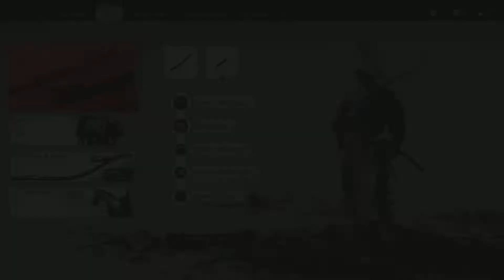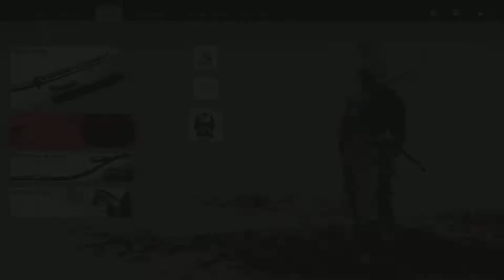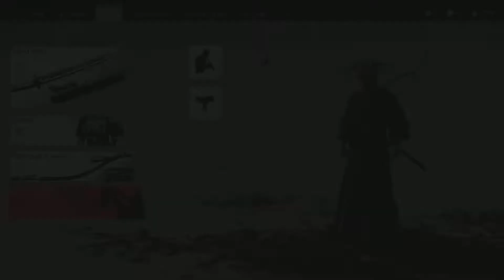PS5🎮 Live Premiere🔴 - Ghost of Tsushima Part 18